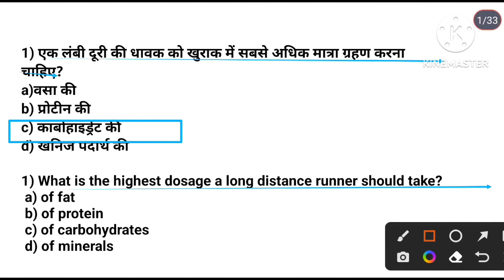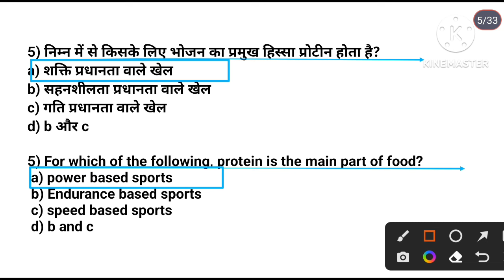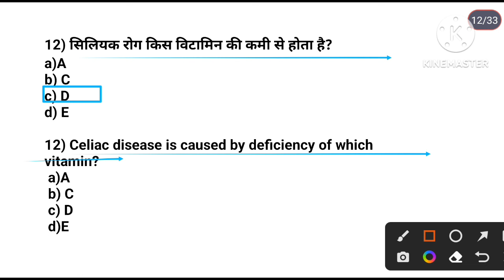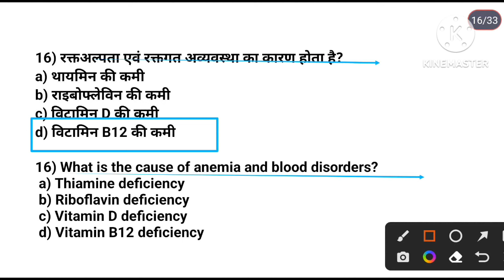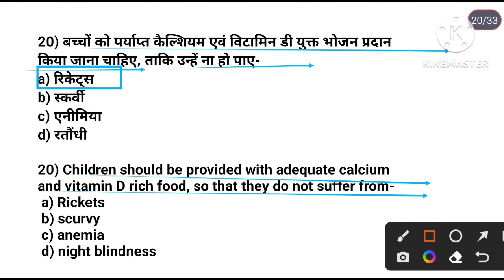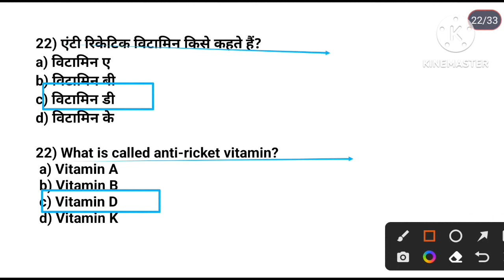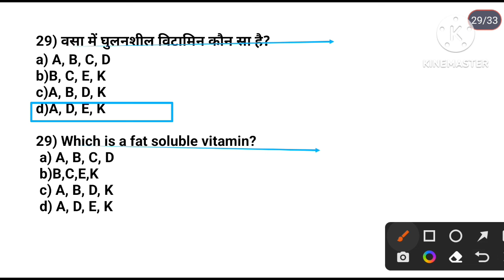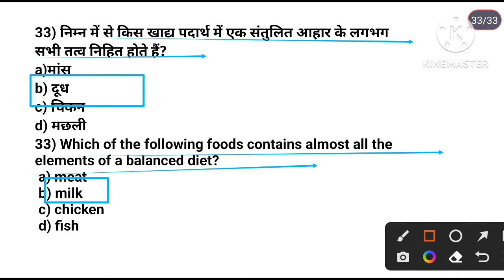BPSC TGT 2023 Physical Education MCQ Practice/Anatomy and Physiology/digestive system and nutrition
Hi